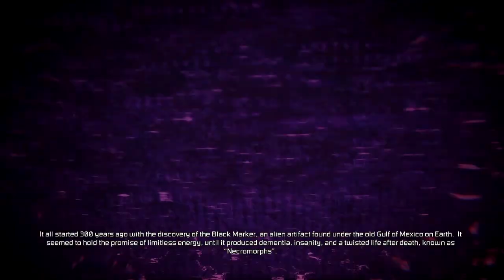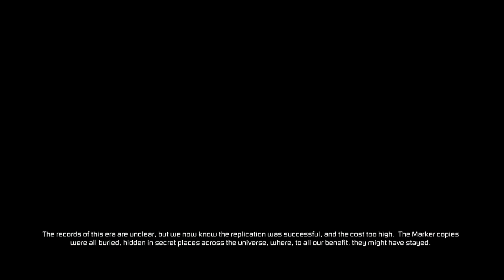Dead Space Co-Op 1: A Whole New World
Anthony and Eric team up against hordes of undead aliens known as Necromorphs in this brand new series.
Thanks go out to the creators of Dead Space, Stephen Swartz for our intro song "Bullet Train", (feat. Joni Fatora) and Virtual Riot for their remix of the song "Black Light" by Lisa Rowe